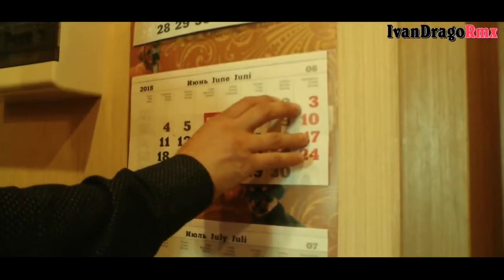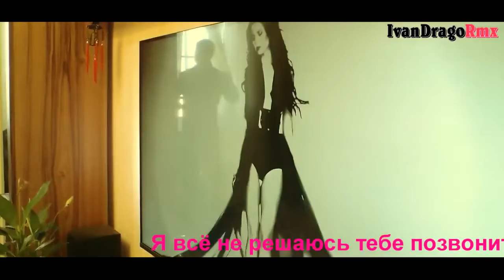I Think About You